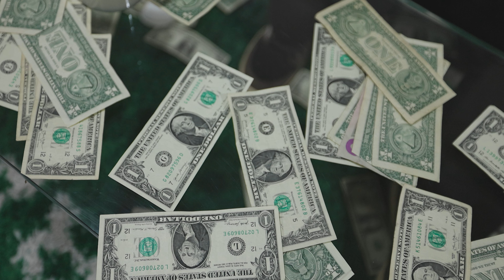Favor8 w/ JB and B (Sago Owners)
Welcome to our new segment called Favor8! On this show, we will be asking each other 8 random questions of their favorite thing. Nobody at the table is aware of what question is going to be asked so everything is a surprise! We will start off with JB and B, the Sago owners, but in the near future, we will be bringing on guests to join Jb and B. Take everything with a grain of salt and enjoy. This is Favor8 with the Sago Boys!

Video by @trizzzztannnn @Vacado_